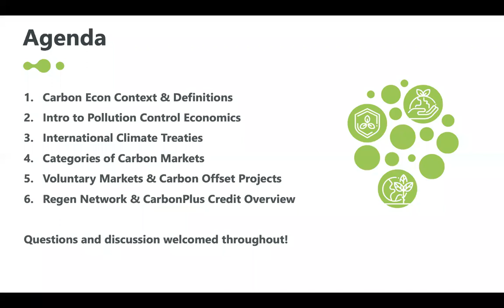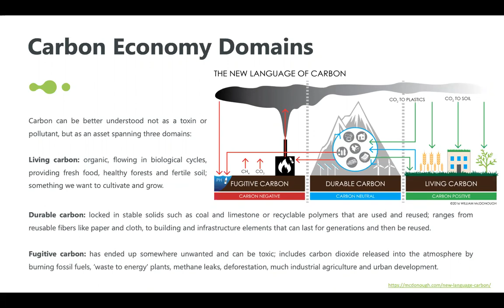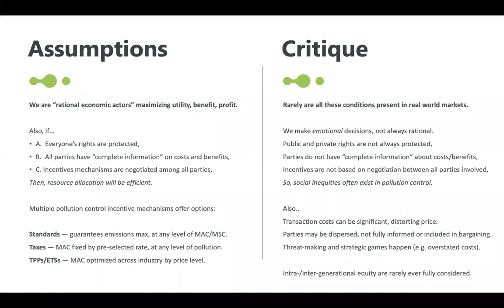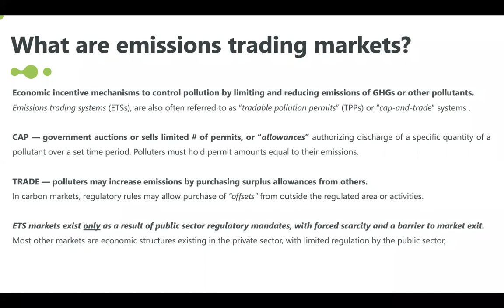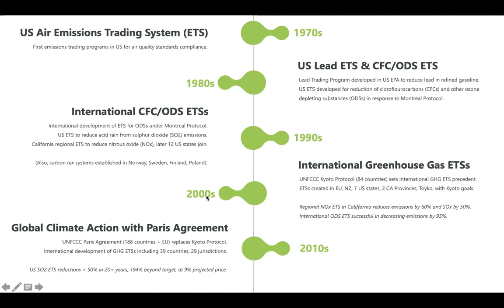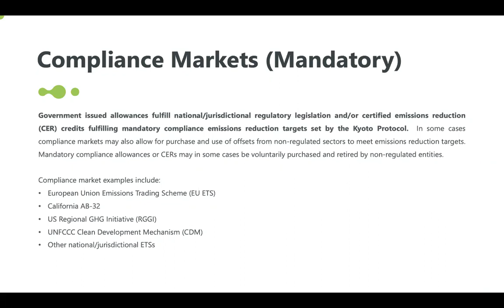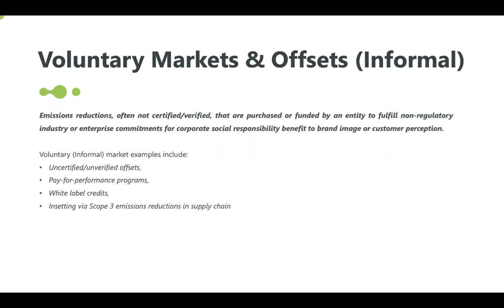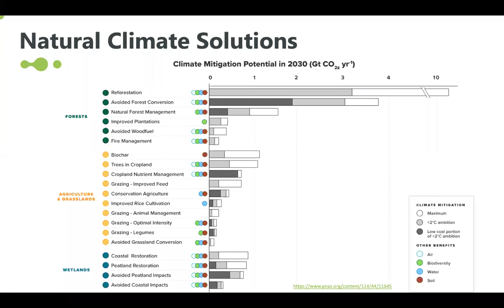Introduction to Soil Carbon Markets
Thanks to Jim Pittman with Regen Network; 1/13/21.